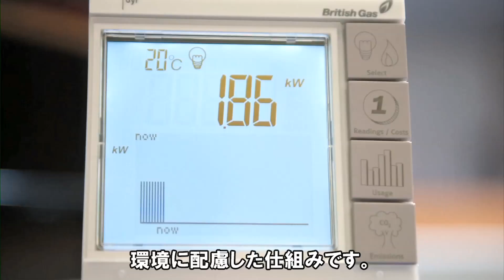スマートメーターによる電力需要予測もSAP HANAでリアルタイムに - Centrica社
ガスの生産、発電から約1500万件の顧客へのエネルギー供給までを手がける英国セントリカ社。2012年末までに200万戸にスマートメータを設置するなど、SAPソリューションをフル活用して事業構造そのものの抜本的変革を進めています。

同社は、SAP HANAを導入することで産業を刷新しました。
スマートメーターの仕組みにより、膨大な電力利用情報をリアルタイムでモニタリングし、効率の高い電力供給にも活用することができます。